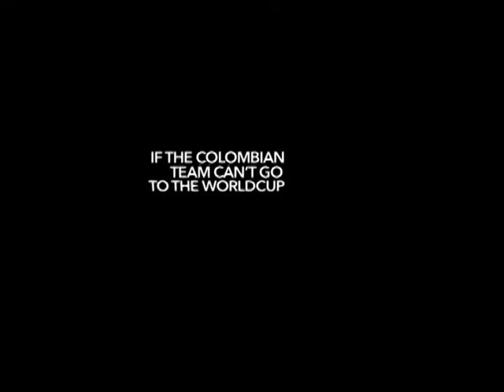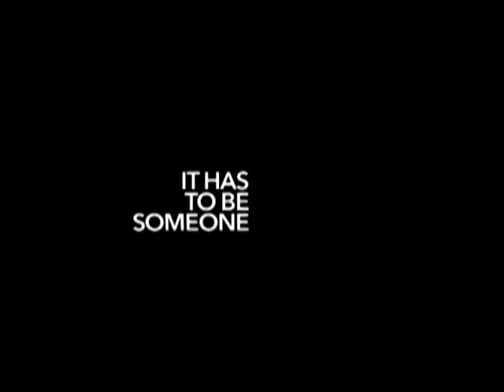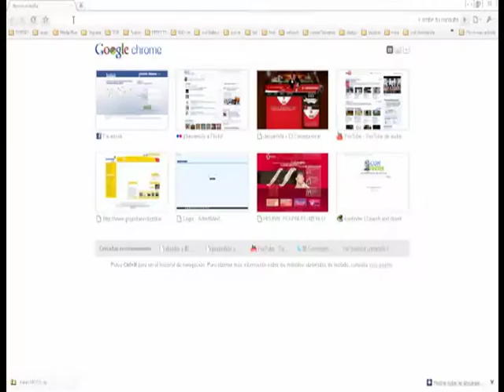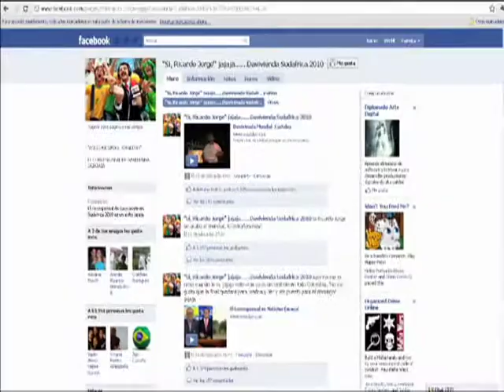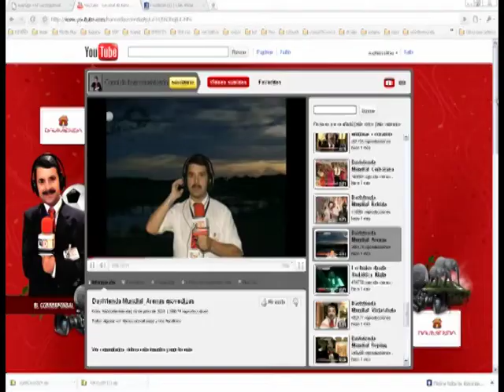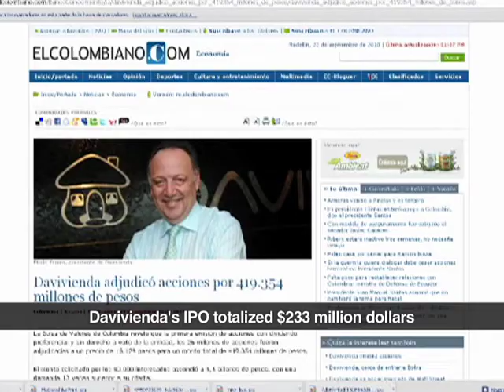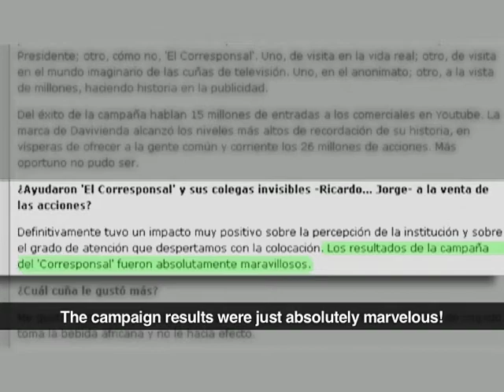Davivienda "The Correspondent"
This integrated campaign was produced for Davivienda Bank in Colombia around the 2010 World Cup.  Using the insight that the Colombian football team has been in the wrong time and place in recent World Cups, Leo Burnett Bogota created a character named "Ricardo Jorge," a news correspondent who is perpetually in the wrong place at the wrong time.  This campaign generated some of the strongest results in Colombia during the World Cup.